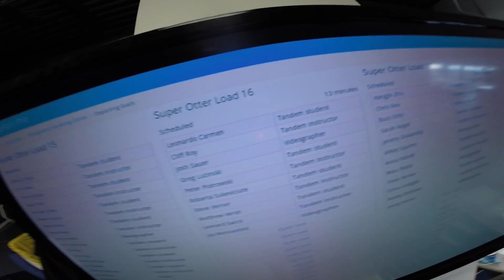1520 Leonardo Carmen Skydive at Chicagoland Skydiving Center 20151011 Cliff Josh